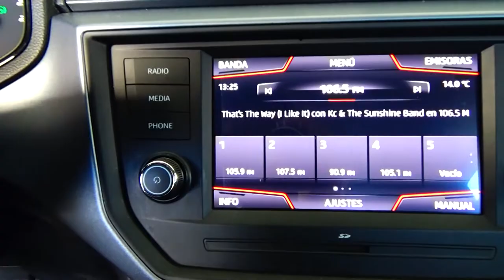Seat / Arona / 2020 - 5355